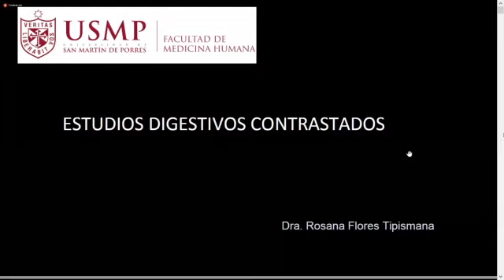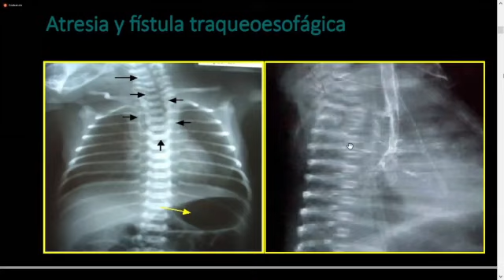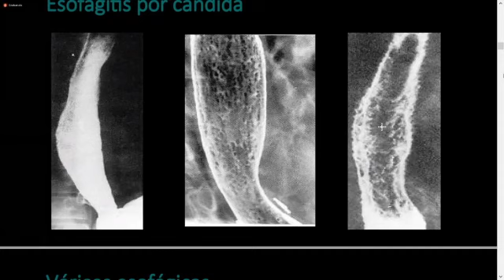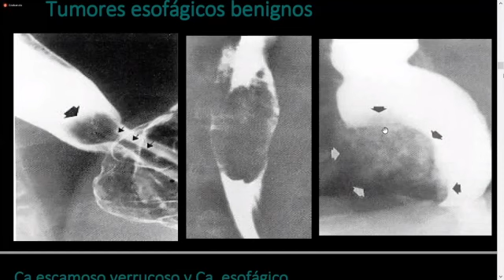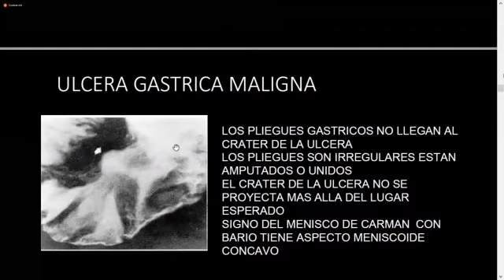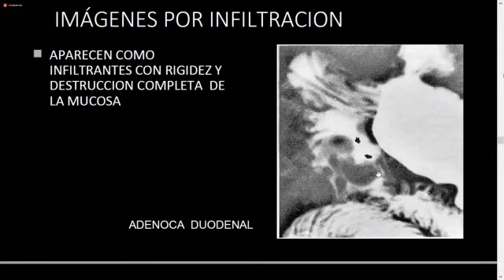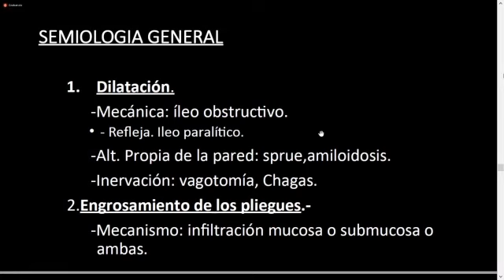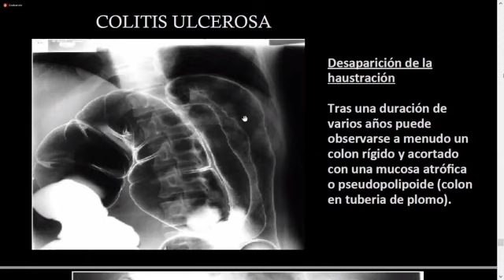DPI II -Estudios digestivos contrastados Dra Rossana